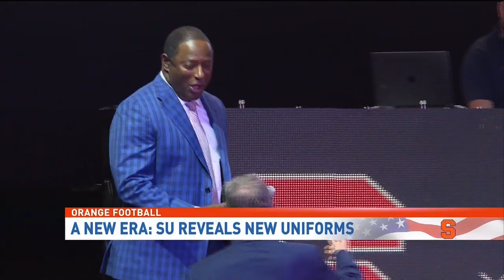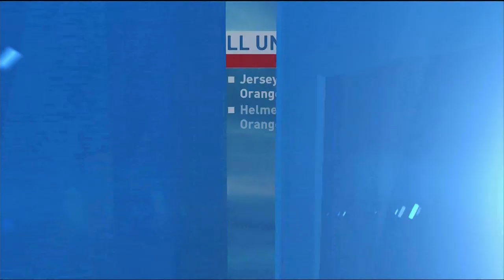SU A.D. John Wildhack: New Uniforms Part of "Continued Evolution" of Syracuse Football